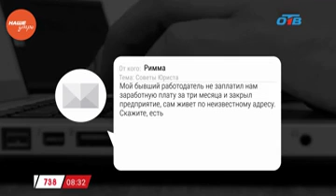Наше УТРО на ОТВ – ваше право с Николаем Поповым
Юрист Николай Попов готов защитить ваши права, если они нарушены. Телезрительница спрашивает: мой бывший работодатель не заплатил мне зарплату за последние три месяца и закрыл предприятие, сам живет по неизвестному мне адресу. Каким образом можно получить свою заработную плату?